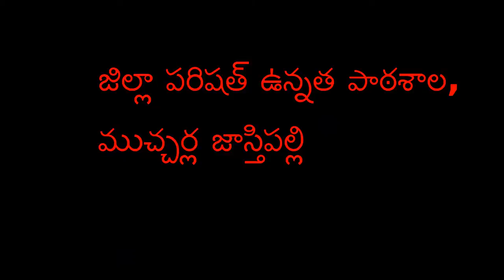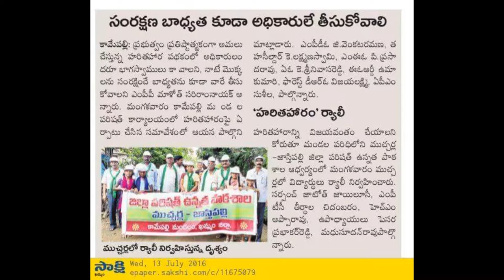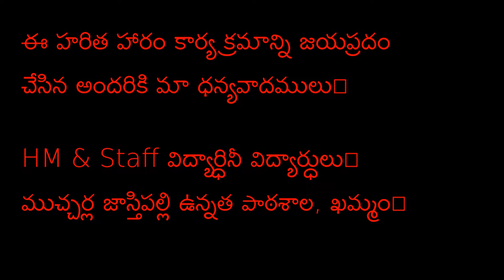harita haram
harita haram TELANGANA